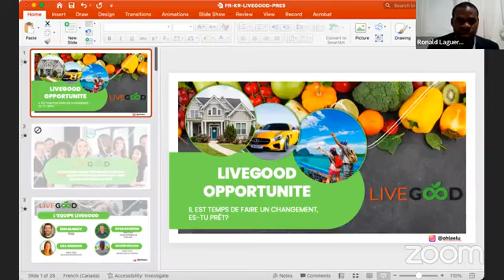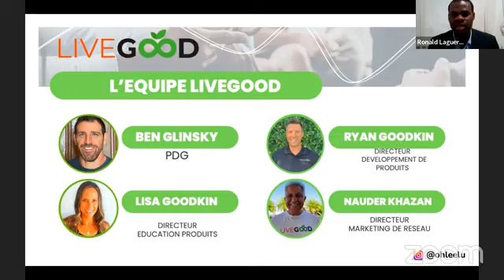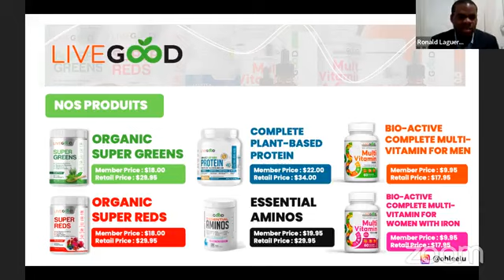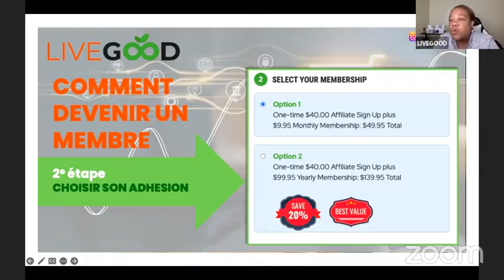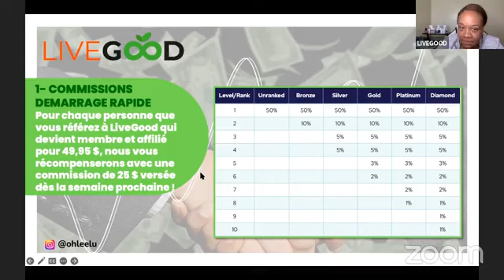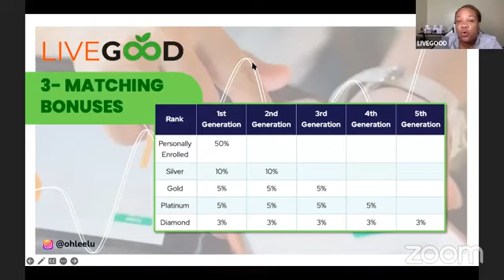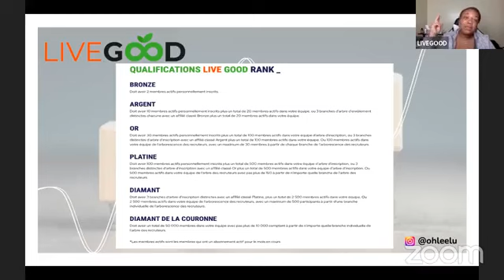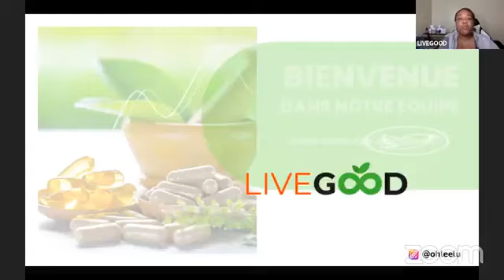Le Grand RDV du samedi soir.